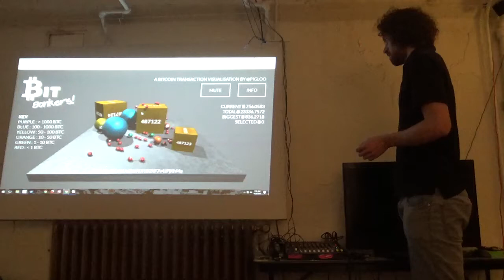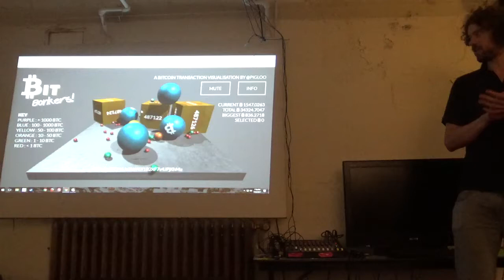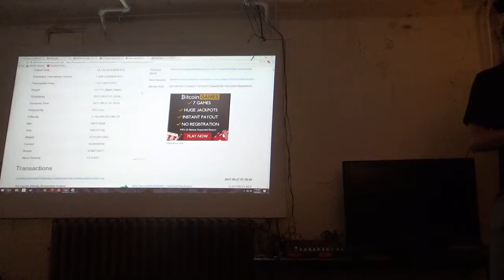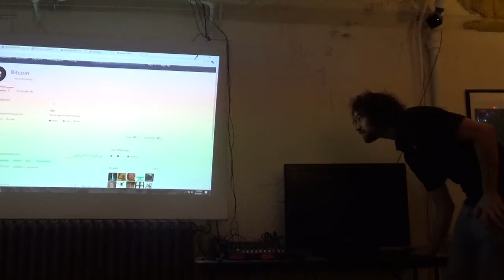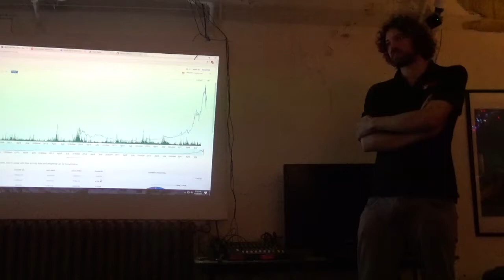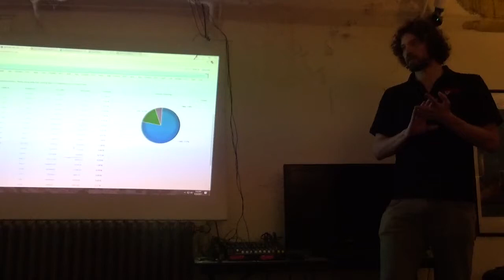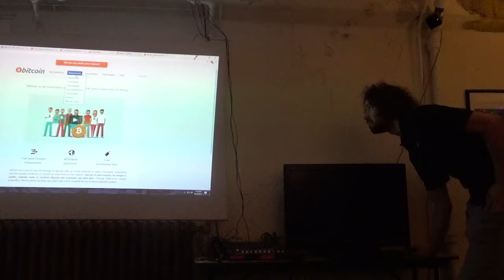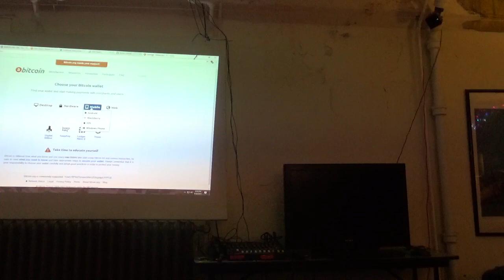Intro to Bitcoin - dctrl Vancouver - September 26 2017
Taylor Rhodes leads Intro to Bitcoin for the general public at dctrl community commons. - find out more about our community commons space